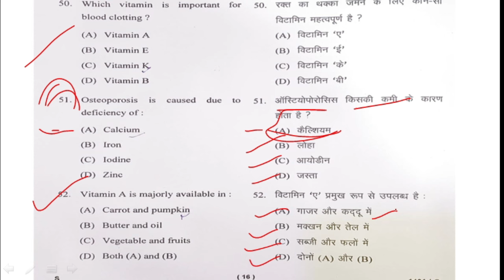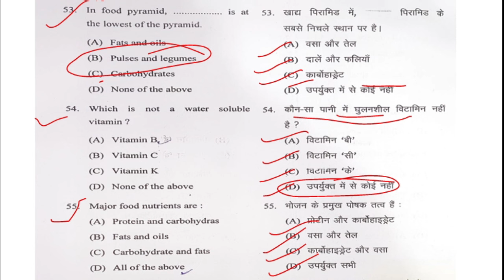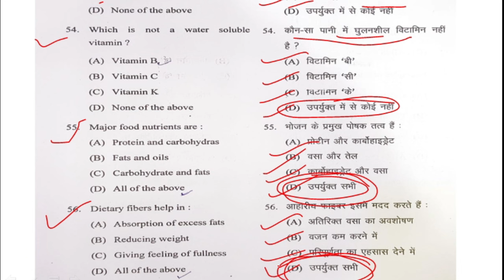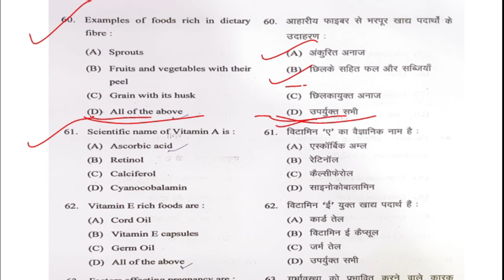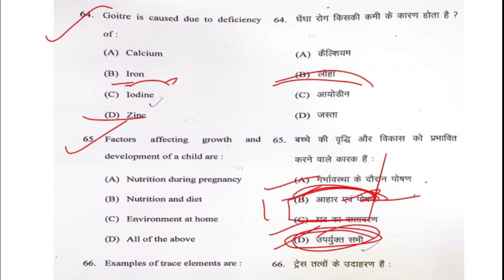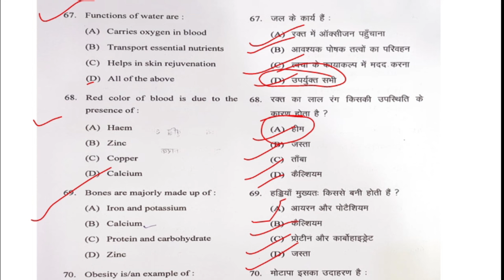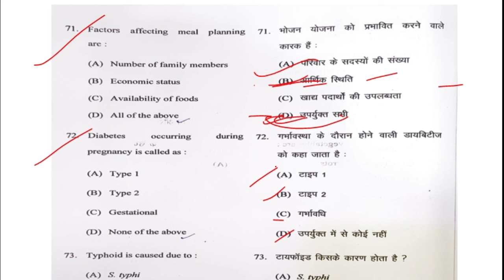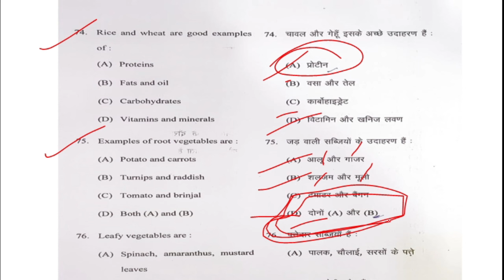Food,Nutrition & Hygiene Paper solution || BA,B.Sc,B.com co curricular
सकते हैं।